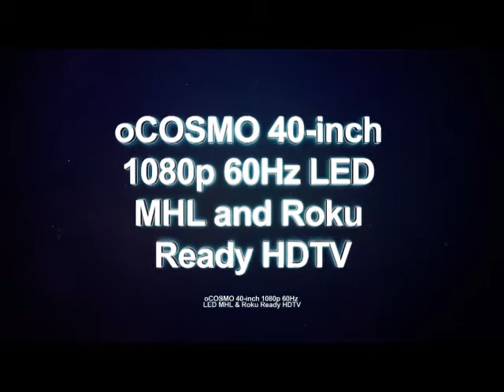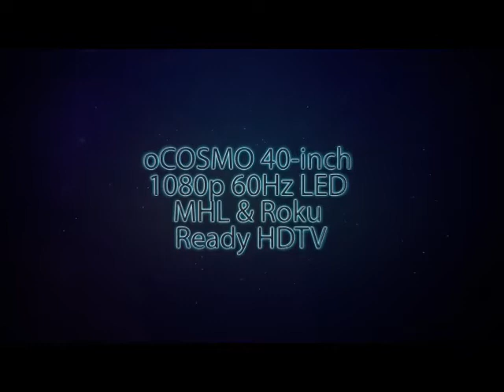oCOSMO 40 inch HDTV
oCOSMO 40-inch 1080p 60Hz LED MHL & Roku Ready HDTV (Glossy Black)